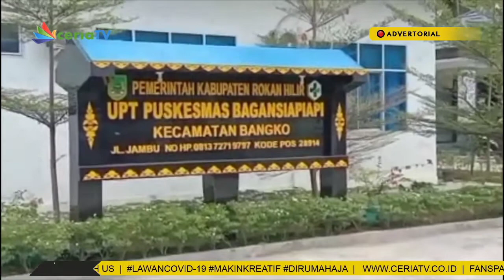8 NAKES DI ROHIL TERPAPAR COVID 19